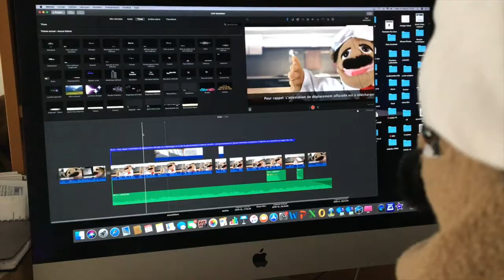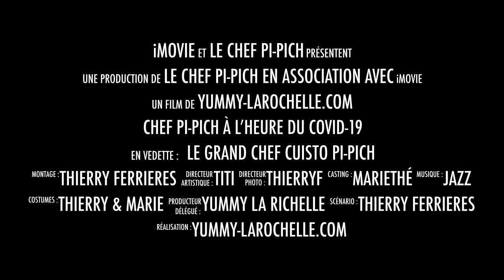Le chef en plein Covid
Le chef il est apparu sur YouTube pour la première fois en Mars 2020 suite au confinement avec ce satané covid. Il a partagé avec vous son quotidien côté cuisine bien sur. Vous ne le verrez donc pas danser sur tiktok mais plutôt le chef il va vous donner des petites astuces de cuisine et aussi vous informer des restos sur La Rochelle proposant de la vente à emporter.